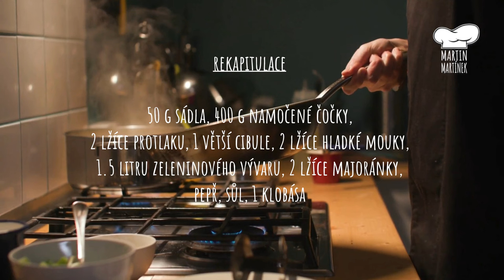ČOČKOVÁ POLÉVKA | pravá hospodská přesnídávková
ČOČKOVÁ POLÉVKA | polévky z restaurací a jídelen jsou prostě nejlepší. K nim pár rohlíků a člověk byl najedený. Zkuste tento recept. Netvrdím, že je zrovna podle vaší hospůdky, nicméně výsledek je naprosto dokonalý. Alespoň podle mě.

Jmenuji se Martin Martínek a chci Vám na svém youtubovém kanále VAŘÍME S MARTINEM MARTÍNKEM ukázat recepty na tradiční i méně tradiční recepty dělané jednoduše a chutně. Tak se koukněte, třeba Vás něco zaujme.